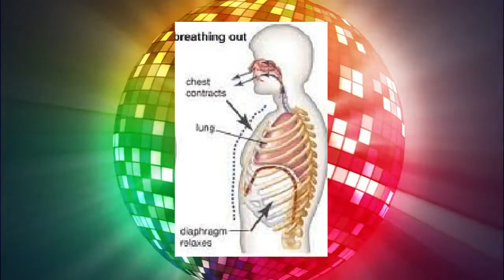தூக்கம் கண்களை தழுவட்டுமே 3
இன்று தூக்கம் என்பது சிலருக்கு பெரும் தொல்லையாக உள்ளது மருந்து இல்லாத் தூக்கத்தை பற்றிய ஆலோசனை